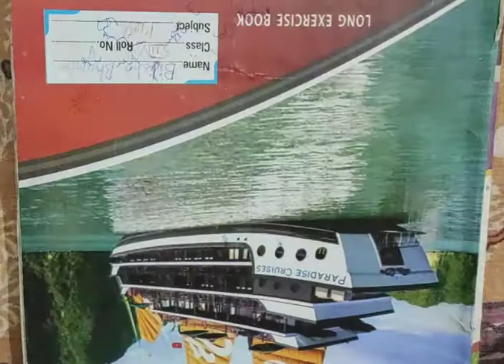REVISION SESSION◆S.N DEY~CLASS-12||TOPIC:MAXIMA & MINIMA||PART-3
UNIT~1:
1.Trigonometric Inverse Circular Function.
2.Relation.
3.Mappping or Functions.
4.Binary Operation.

UNIT~2:
1.Types of matrix and operation matrices.
2.Determinant(2A)
3.Determinant(2B)
4.Determinant(2C)
5.Adjoint & Inverse of a Matrix & Solution of Simultaneous Linear Equation.

UNIT~3:
1.Limit.
2.Continuity.(2A)
3.Differentiability.(2B)
4.Differentiation.(3A&3B)
5.Second Order Derivative.
6.Indefinite Integral.
7.Method of Substitution.(6A&6B)
8.Integration by Parts.
9.Integrals of some special form of functions.
10.Definite Integral.(9A&9B)
11.Maxima and Minima.
12.Differential Equation.
13.Increasing and Decreasing Functions.
14.Differential Equation of first order and first degree.
15.Significance of derivative.
16.Definite Integral as an Area.
17.Tangent & Normal.

UNIT~4:
1.Vector Algebra.
2.Product of two vectors.
3.Direction Cosine & Direction Ratio.
4.Straight Line(4A,4B,4C,4D,4E)
5.Plane (5A & 5B)

UNIT~6
1.Probability-1A
2.Probability-1B
3.Random variable and its distribution.
4.Binomial Distribution

Now it's time to practice maths of every chapters.So,tell me your problem in comment section and I will do those maths in this revision session.I hope you will understand in a better way.

Simultaneously,We have started MCQ Session.
So,If you have any doubt of any chapter's MCQ then you will tell me in messager or email.